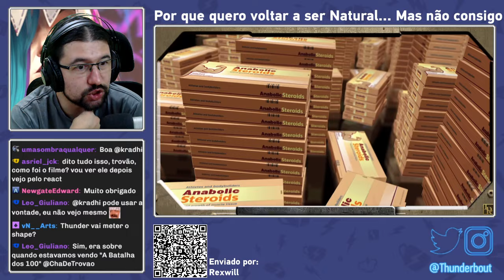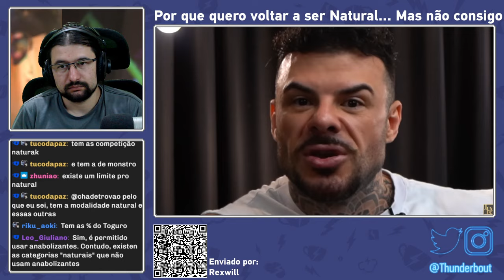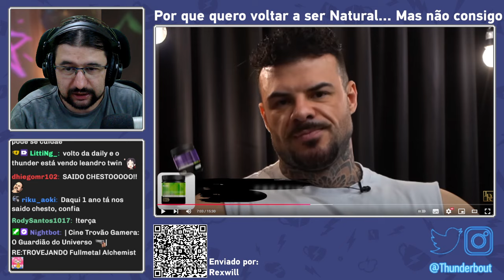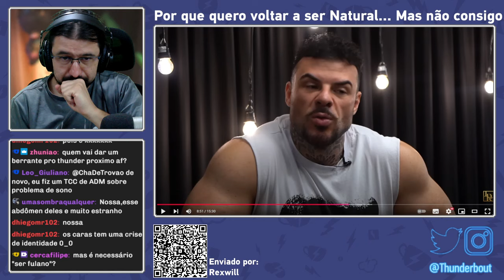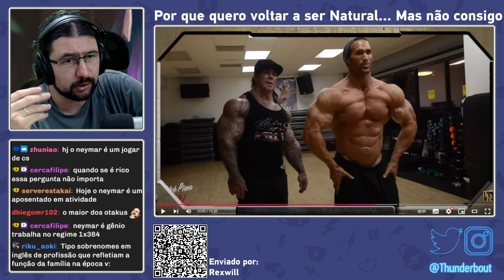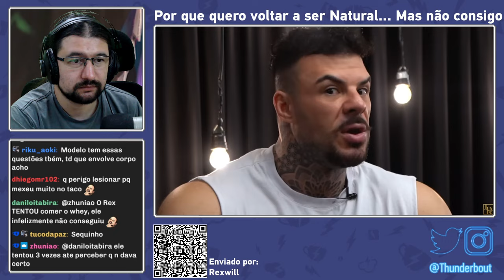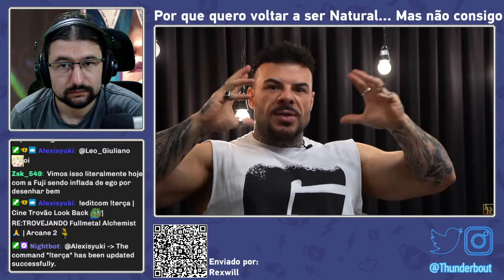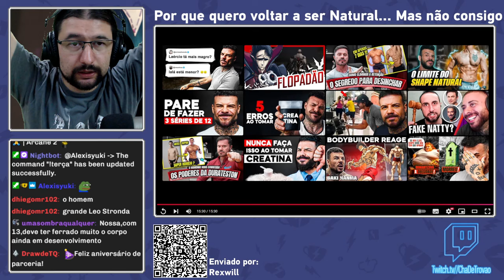Por que quero voltar a ser Natural... | React do Trovão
🔍 Lives de segunda a sábado as 14h "naquele outro site roxo 😉": ChaDeTrovao